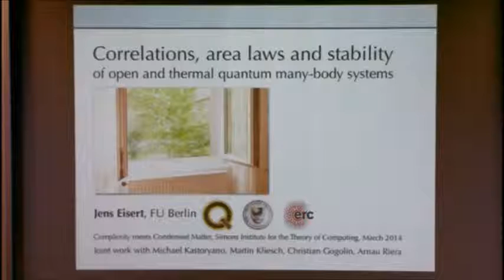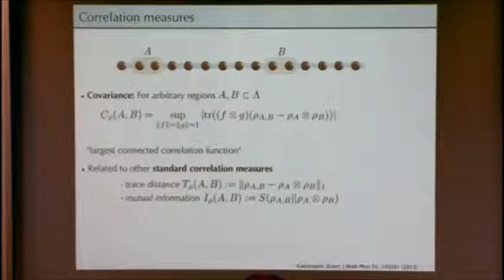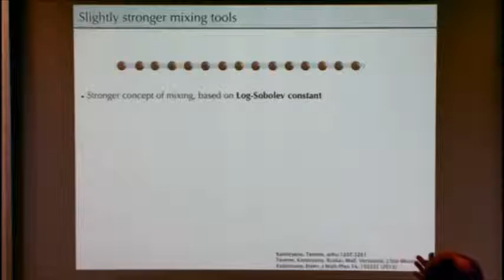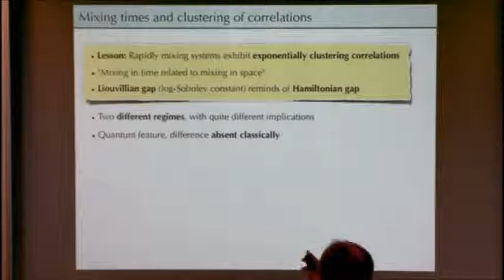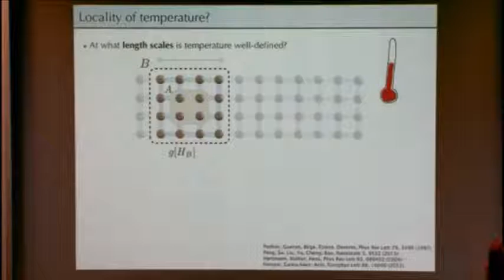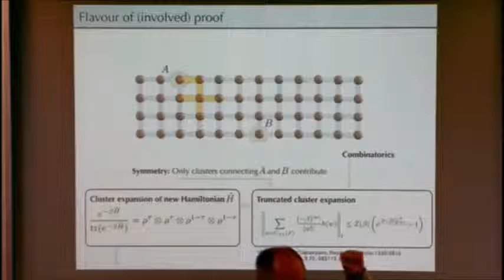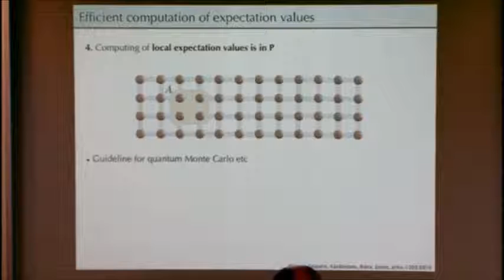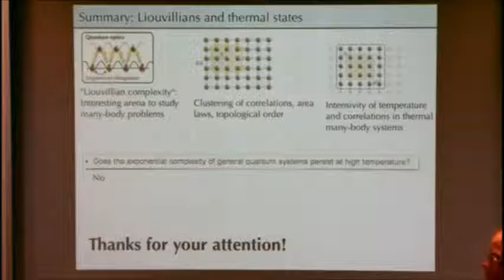Correlations, Area Laws, and Stability of Open and Thermal Many-body Quantum Systems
Jens Eisert, Freie Universität Berlin
Complexity Meets Condensed Matter